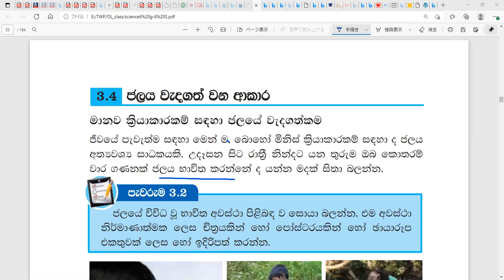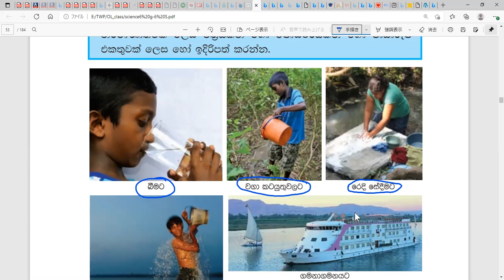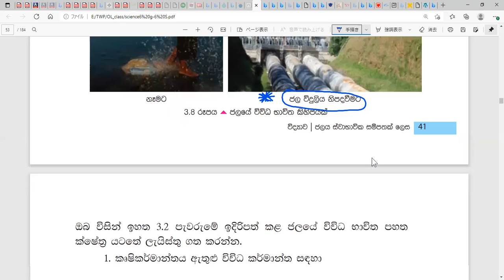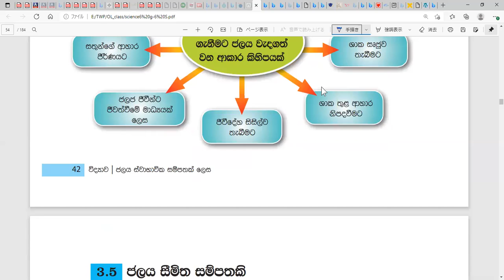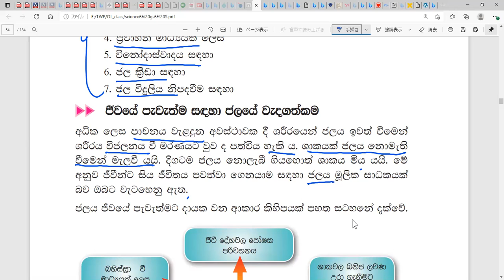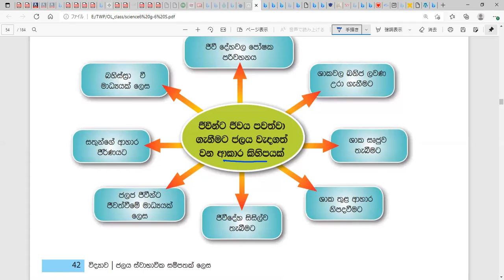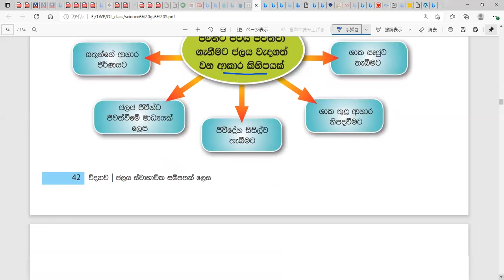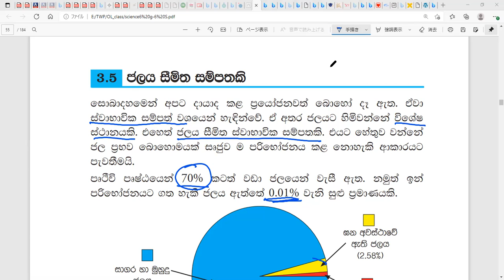3. ජලය ස්වාභාවික සම්පතක් ලෙස ( 4 කොටස )